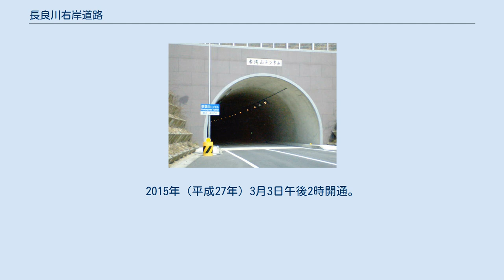長良川右岸道路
長良川右岸有料道路料金所（2008年7月撮影） 長良川右岸道路（ながらがわうがんどうろ）は、岐阜市長良古津から岐阜市加野までを結ぶ、岐阜県道94号岐阜美濃線のバイパス道路である。
かつては岐阜県道路公社が管理していた「長良川右岸有料道路」という有料道路だった。
本項では長良川右岸道路以外のバイパス区間についても記述する。
 長良川沿いに走る岐阜県道94号岐阜美濃線の渋滞緩和を目的とした岐阜美濃線バイパス（延長4.6km）の一部を有料道路事業として整備した。
2001年（平成13年）4月1日供用開始。
区間中には大蔵山トンネル（延長940m）があり、トンネルを抜けた高架部分に料金所が設けられていた。
その後、岐阜県道93号川島三輪線へ分岐接続する。
2007年（平成19年）3月3日には北側に隣接する番場山工区が公共事業で開通した。
また、2015年（平成27年）3月3日には南側に隣接する小島山工区も公共事業で開通した。
 2010年（平成22年）3月に策定された岐阜県の行財政改革アクションプランで、岐阜県道路公社が管理する有料道路を無料開放して同公社を解散する方針が示され、長良川右岸有料道路も島大橋有料道路、長良川リバーサイド有料道路と同時に2012年（平成23年）4月1日午前0時に無料開放された。
無料化前の2012年（平成23年）3月28日と無料化後の2012年（平成23年）4月6日の交通量調査結果によると、1日あたりの交通量は、無料化前の約1,600台から無料化後の約6,800台へと約3倍に増加した。
 番場山トンネル（岐阜市側坑口：2007年3月撮影） 岐阜市溝口から岐阜市向加野に至る事業延長1,473mのバイパス道路である。
この区間は、岐阜美濃線の現道と長良川右岸道路の接続道路として幅員狭小区間・線形不良区間の解消を目的として建設された。
主な構造物として番場山トンネル（延長457m）があり、車道幅員6.5mの2車線道路を地方道路交付金事業で整備した。
2007年（平成19年）3月3日開通。
 岐阜市中川原から岐阜市長良古津に至る事業延長1,703mのバイパス道路である。
この区間は、長良川右岸道路と岐阜美濃線の現道を結ぶもので、主な構造物として小島山トンネル（延長479m）、ランプ部（延長67m）があり、車道幅員6.5mの2車線道路を道路改築事業（社会資本整備総合交付金）で整備した。
2015年（平成27年）3月3日午後2時開通。
現道との取付道路は2015年（平成27年）12月25日に開通した。